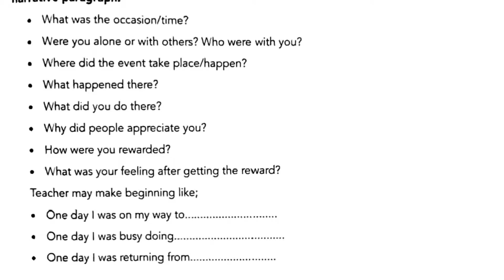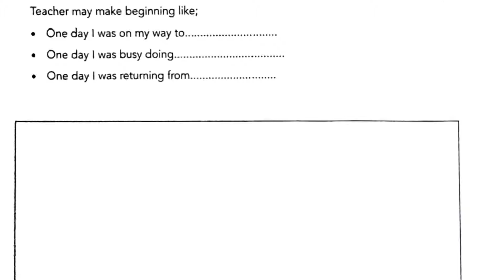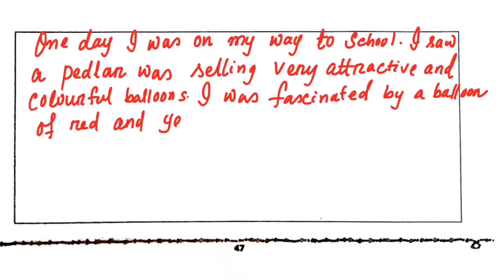Utkarsha 2024-25/ ନବମ ଶ୍ରେଣୀ ଉତ୍କର୍ଷ ଇଂରାଜୀ/ 9 class English/ Supported learning phase worksheet 8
Utkarsha 2024-25/ ନବମ ଶ୍ରେଣୀ ଉତ୍କର୍ଷ ଇଂରାଜୀ/ 9 class English/ Supported learning phase/ Odisha govt. School

Utkarsha
UTKARSH
utkarsh
Utkarsha odia
utkarsh English
utkarsh math
Utkarsha
UTKARSH
utkarsh
Utkarsha odia
utkarsh English
utkarsh math
Utkarsha English
utkarsh English
Karya pustika 8
Worksheet 8
Odia govt school
Odisha government school
Odia medium
9 class Utkarsha English
Utkarsha 24-25